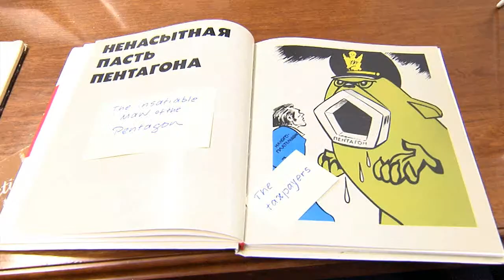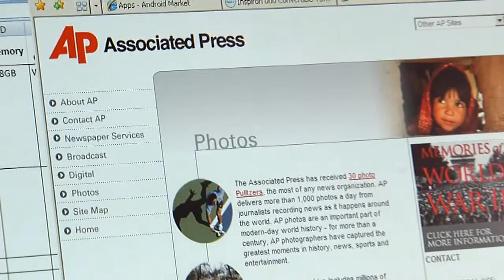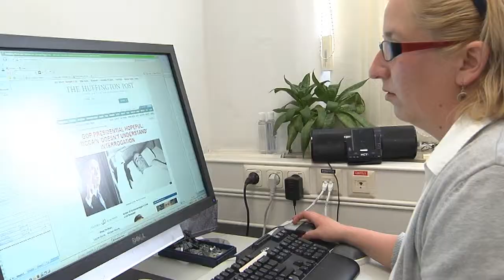Enforcing Copyright in DOD